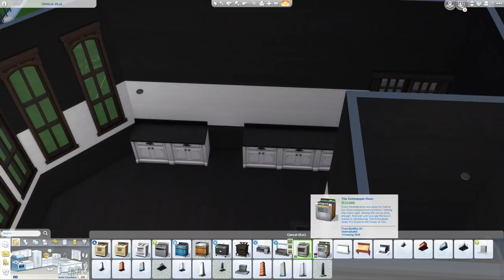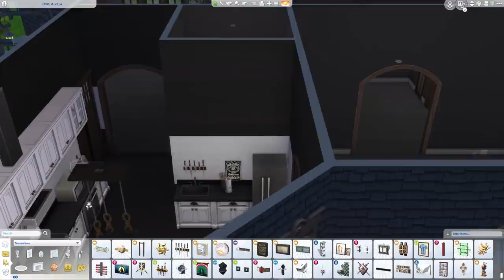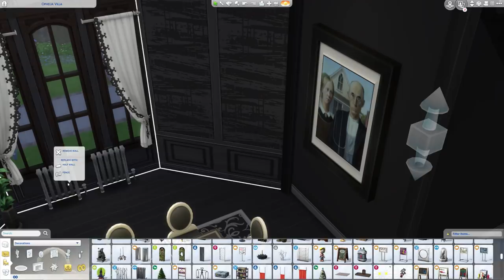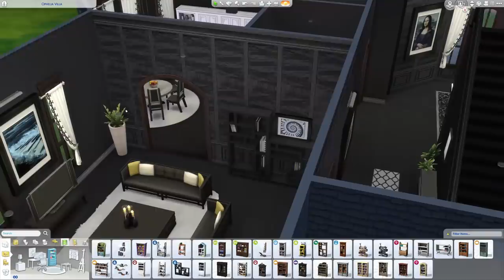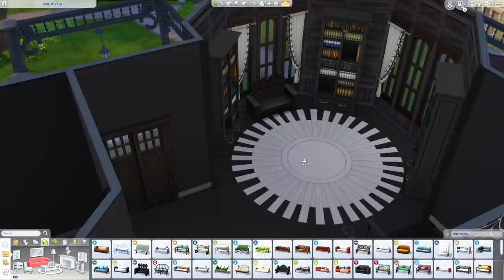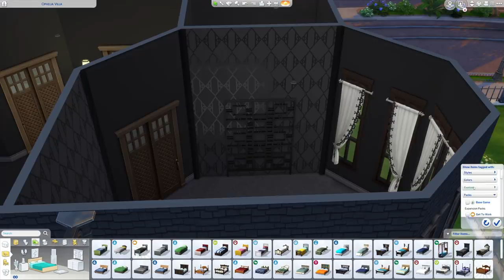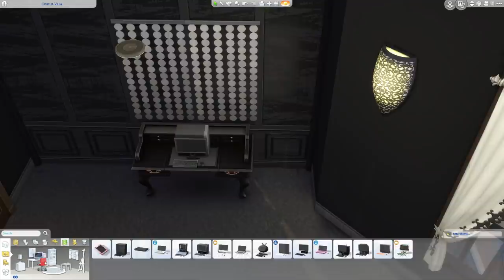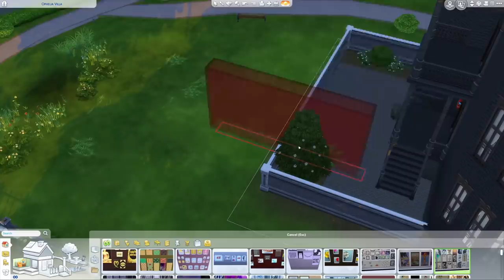The Sims 4: Felújítás | Goth rezidencia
Festmények:
mbarnet: konyhai modern festmények
shooshaaaa: fekete-fehér kézfogás
Sparklili: fekete kép a konyhapolcon
AlJay2000: zongorabillentyűs képek
seaweed102: klasszikus festmények
x_Pipca_x: UFO-s kép Cassandra szobájában
abc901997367: fekete-fehér képek Cassandra szobájában
FruitLoops40: Jack Daniels kép
Babewire: szülők szobájában fekete-fehét kép a sminkasztal felett

Felvevőprogram: OBS Studio
Szerkesztőprogram: Premier Pro cc 2018
Mikrofon: Blue Snowball

Számítógép paraméterek:
MSI GTX 1070Ti 8GB
Gigabyte Z370-HD3
Intel Core I5-8400
8 GB DDR4 2400 MHz
120 GB WD Green M.2 SSD
1 TB HDD

Általam használt csaláskódok:
-bb.moveobjects on
-motherlode
-bb.showhiddenobjects
-bb.ignoregameplayunlocksentitlement on/off
-headlineeffects on/off
-freerealestate on/off